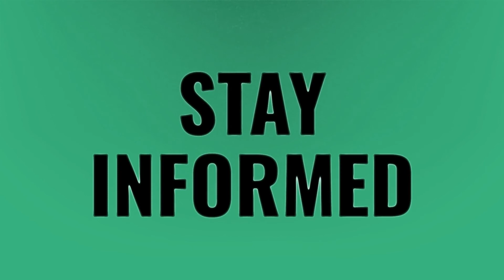What if I buy something at Target and then it goes on sale?